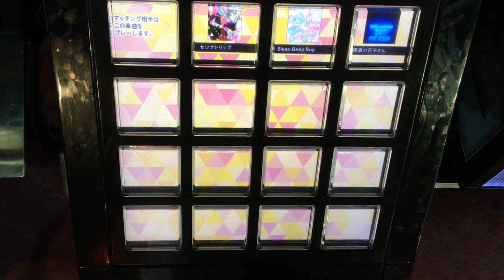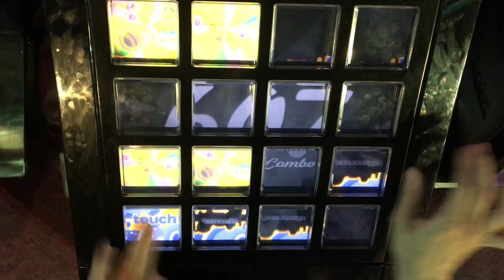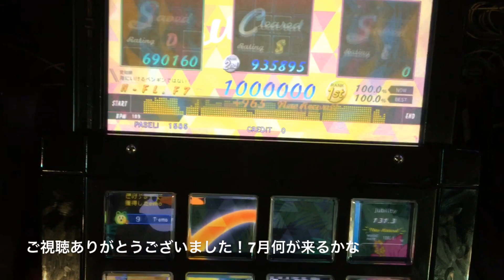【2019/06 release】Arena Deiporta(EXT) EXCELLENT【jubeat festo】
2019/06 T-emo SHOPから400emoで解禁(もう遅い)
偏り3連が多い印象、片手3連を練習すべきでは…？？なんて思わされたり。交互運指、忘れてしまいやすさ

判定ぴったりかつ10.4なので、jubility狙いの人は確実に！

Arena Deiporta / BEMANI Sound Team "Akhuta Works"
EXTREME Lv:10.4 notes:840

EXCELLENT 1000000pts.